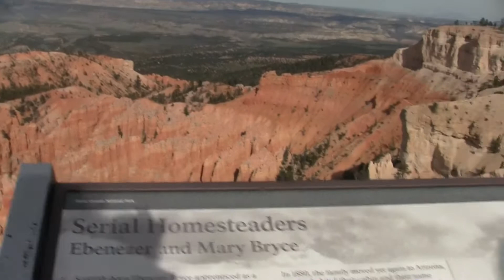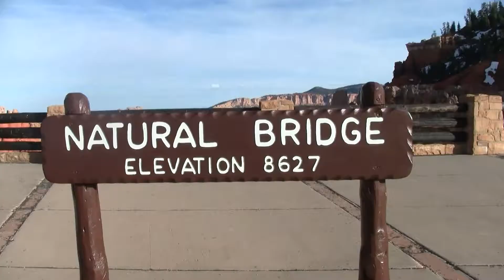2015-05-01 Bryce Canyon National Park